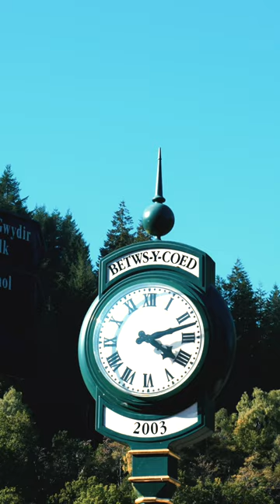Gerallt evans Metalcraft - Threads through time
Threads Through Time | Llinynnau Tros Amser

Are you trying to reduce your carbon footprint? Are you trying to employ local people? Is it about the drive of creating something that's going to last a lifetime or multiple lifetimes? And I'd like to think that we're hitting the mark on many of them at the moment .
I hope our clients do get as much value out of our products as we do from working with them.

We are specialists in all things metal.

Based in the heart of the North Wales mountains, we fuse ancient blacksmithing techniques with state of the art technology to create unique pieces that are not only beautiful but practical.

We design and build everything from tailor-made gates that will tell stories for multiple lifetimes to staircases that look like the’ve been there for hundreds of years. Unique bar and restaurant metal fabrication, signage, balconies - and we’ve even constructed an underground golf course!